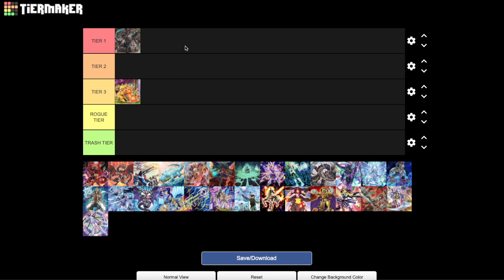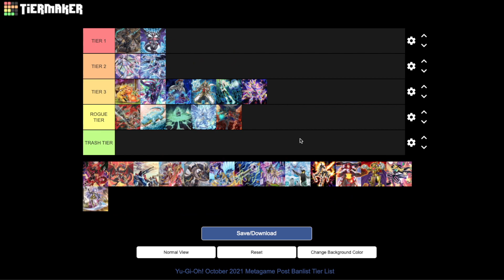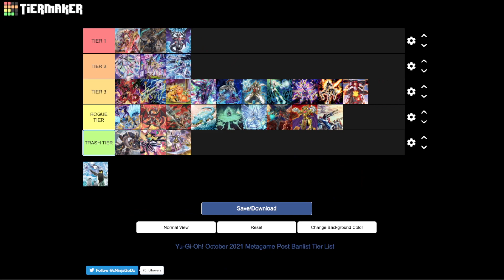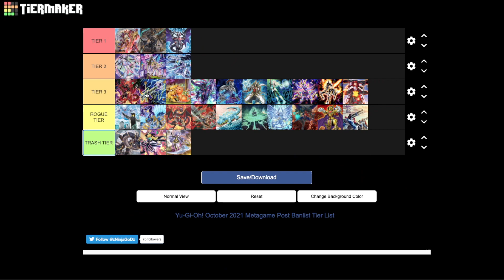Yu-Gi-Oh! BEST DECKS October 2021 Post Banlist Predictions + BODE & Synchro Storm